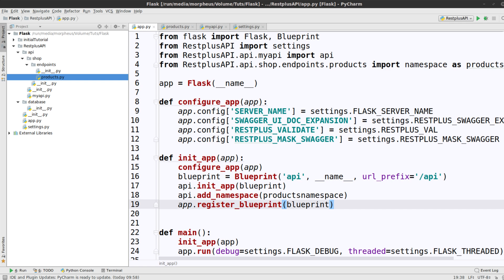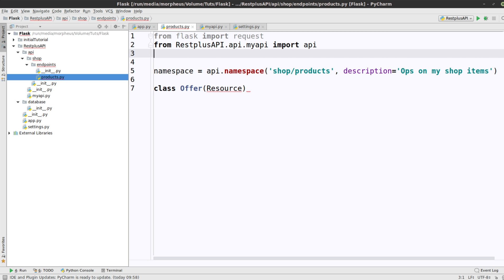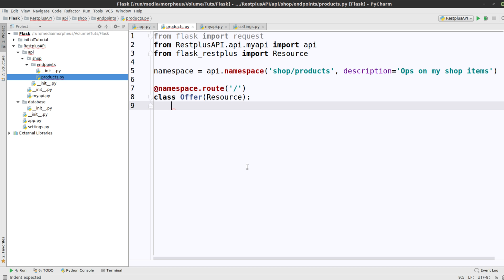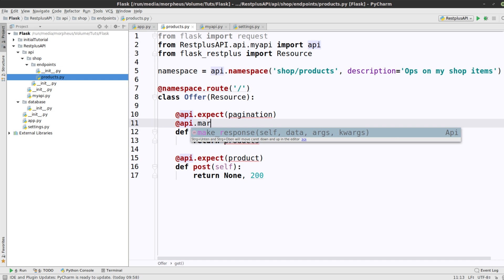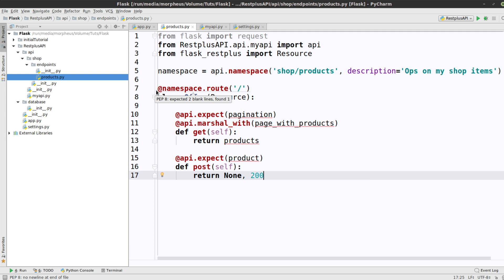Python Flask Tutorial #25 - Klassen für Routen